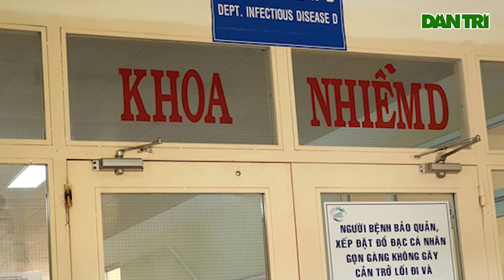Nam phi công người Anh dương tính lại với Covid-19 rơi vào tình trạng nguy kịch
Sau một lần xét nghiệm âm tính, nam phi công người Anh (BN91) đã dương tính trở lại với SARS-CoV-2, tình hình bệnh nhân nguy kịch khi tổn thương phổi tiến triển xấu.